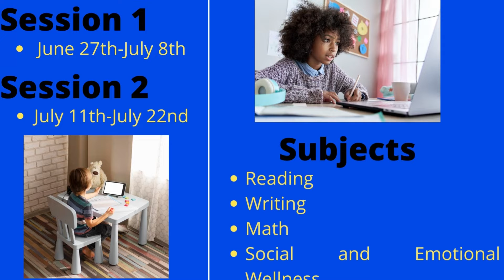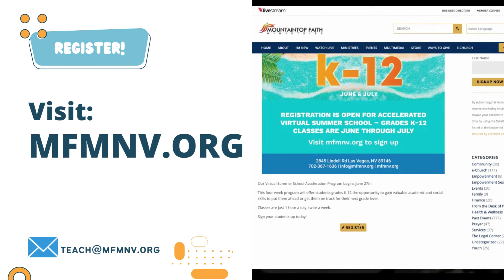Accelerated Virtual Summer School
Help your child be prepared for the next level with our Accelerated Virtual Summer School! Our first session begins June 27th! To register visit mfmnv.org to sign up! ☀️📚⁠